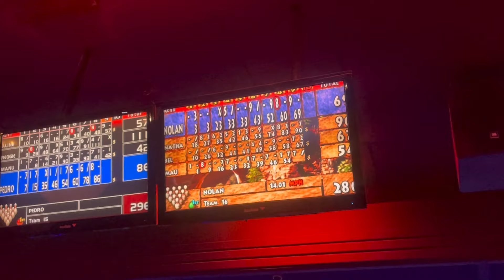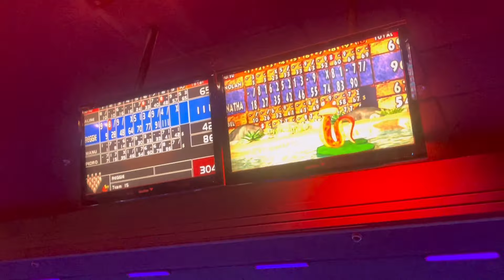BOLICHE - Fomos jogar com os amigos 🇺🇸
Olá pessoal fomos jogar boliche e claro gravamos para mostrar pra vocês como é que funciona, quanto é o babado para jogar.

Então vem conosco para esse dia de diversão!

💖Compartilhe
💖Ative o  🔔 para receber as novidades do nosso canal semanalmente.
💖 Seu comentário 📝 é muito importante para nós, amamos responder cada um.

*Obrigada pelo carinho e pela visita e um  super beijo da Bel e da Mau. 😘

Vídeo gravado câmera: Iphone 12Pro
Edição:  KineMaster
Capa: Canvas